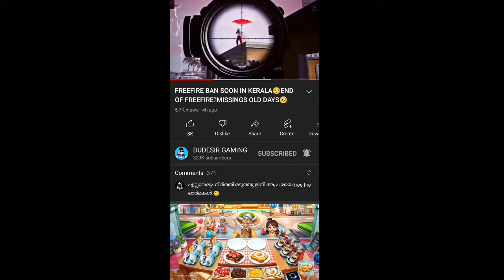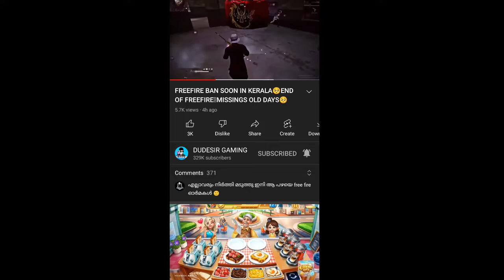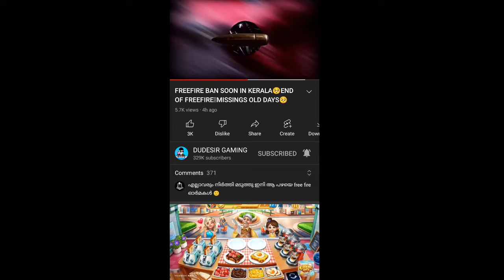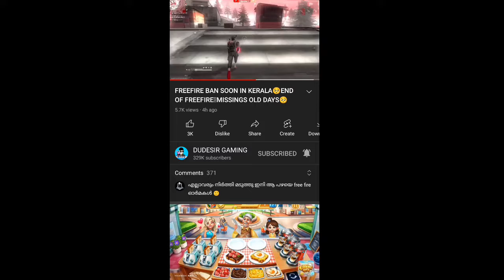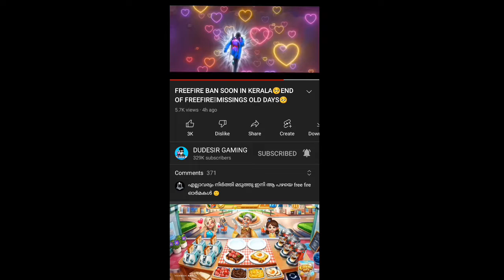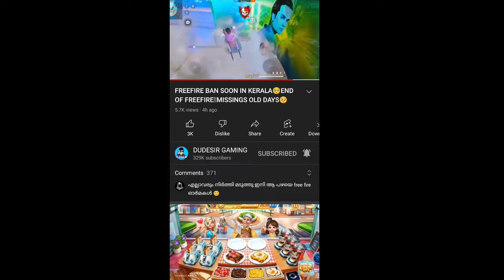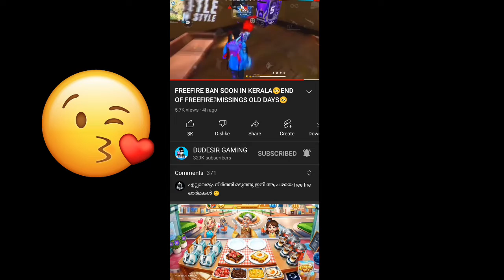FREEFIRE BAN SOON IN KERALA🥺END OF FREEFIRE🫤MISSINGS OLD DAYS🥺DUDE SIR GAMING VIDEO REACTED 🤬